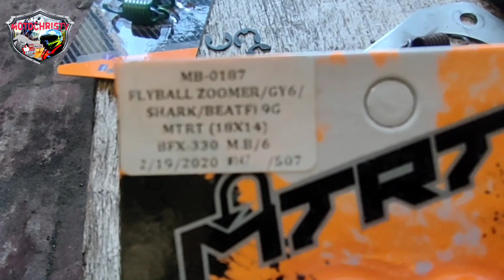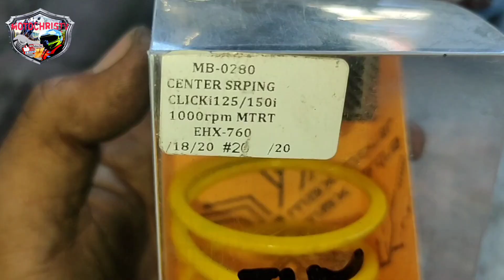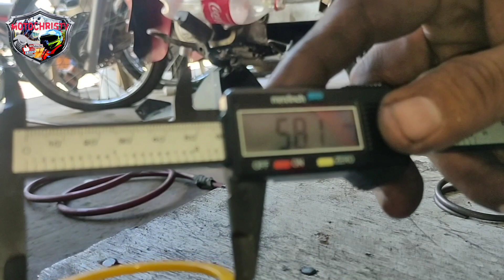UPGRADE NG PANG-GILID NG KEE BLADE AT SIP 125 ll ANUNG PIYESA ANG KAILANGAN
isang mapag palang araw sa ating lahat..

For todays vlog

mag kakaroon tayo ng minor upgrade ng panggilid ng ating keeblade and sip 125 ng euro keeway..

anu nga bang piyesa ang kasukat ng ating kee blade at sip 125...